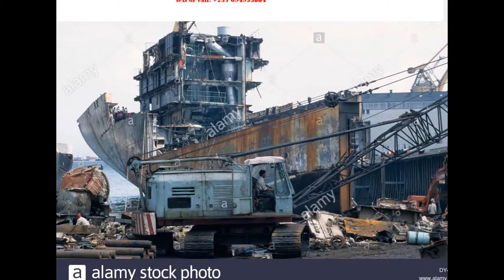Marine Vessel Dismantling CAMEROON NATURAL CORPORATIONSS